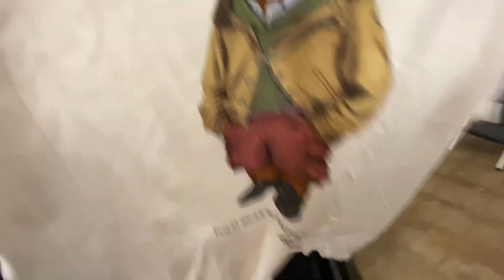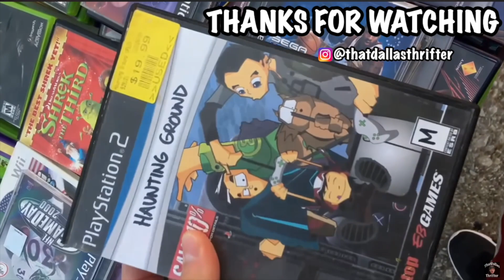DID THE GAMBLE PAY OFF? Trip To The Thrift